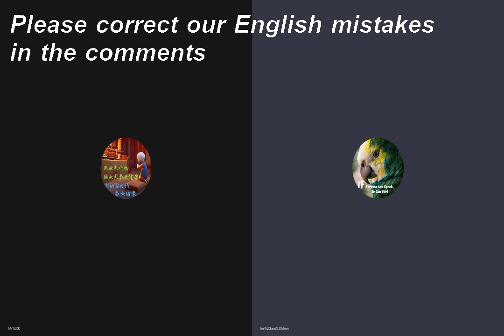19/05/2021 - Biweekly review | placebo effect | implementation intention | unknown unknowns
19/05/2021 - Biweekly review | placebo effect | implementation intention | unknown unknowns

Introduction : (0:00)
Placebo effect : (1:18)
Implementation intention : (35:40)
Unknown unknowns : (39:49)